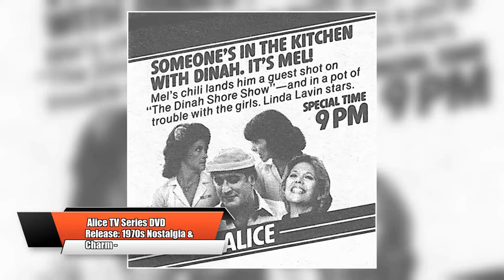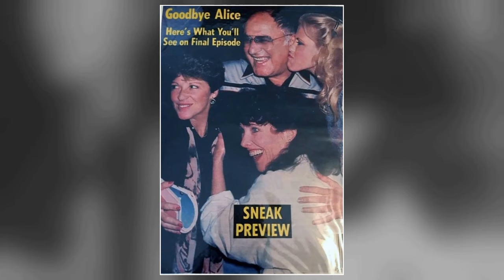Alice TV Series - Unbelievable Secrets and Scandals Exposed!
Linda Lavin as Alice Hyatt
Vic Tayback as Mel Sharples
Beth Howland as Vera Louise Gorman
Philip McKeon as Tommy Hyatt
Polly Holliday as Flo Castleberry
Celia Weston as Jolene Hunnicutt
Marvin Kaplan as Henry
Duane R. Campbell as Chuck
Dave Madden as Earl Hicks
Charles Levin as Elliot Novak
Diane Ladd as Belle Dupree
Ted Gehring as Charlie
Douglas Robinson as Doug
Martha Raye as Carrie Sharples
Patrick Cronin as Jason Carp
Patrick Cranshaw as Andy
Victoria Carroll as Marie
Michael Alldredge as Ralph
Bob McClurg as Cecil
Robert Picardo as Officer Maxwell
Jack Andreozzi as Customer
Ed Kenney as Announcer
Raleigh Bond as Raleigh
Michael Ballard as Mike
Tom Mahoney as Travis
Kip Niven as Steve Marsh
Robert Hogan as Greg Stemple
Tom Williams as Jimmy
Tony Longo as Artie
Alan Haufrect as Brian
Leonard Stone as Lenny
Susan Tolsky as Female Customer #1
Michael Durrell as Nicholas Stone
Arthur Abelson as Freddie
Jerry Potter as Jerry
June Whitley Taylor as Blanche
Hamilton Camp as Clem
Noble Willingham as Floyd
Lou Cutell as Lou
John Hawker as Cameraman
Pamela Myers as Bobbi
Michael Keenan as Customer
Ancel Cook as Ancel
Florence Halop as Old Lady
Lucille Benson as Grace
David Bond as Rev. Bragg
John McCook as Harry Parker
Howard Morton as Mr. McConnell
Bob gunter as Customer
Mario Roccuzzo as Customer